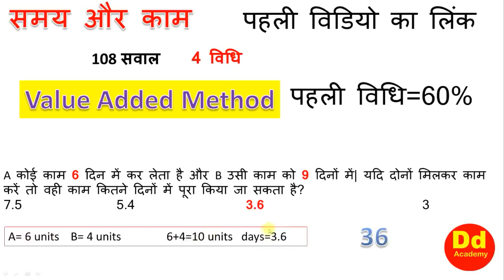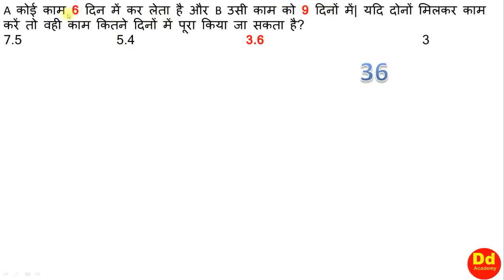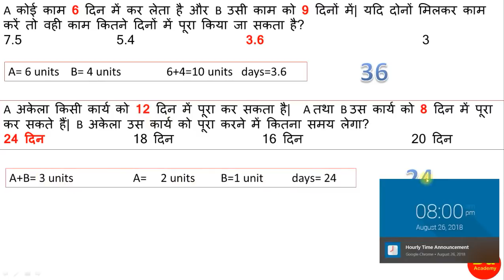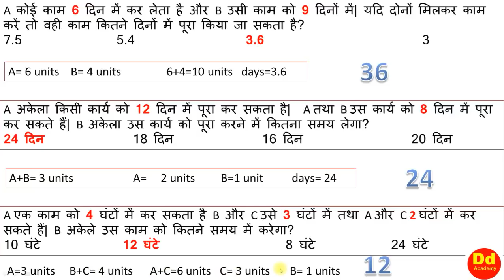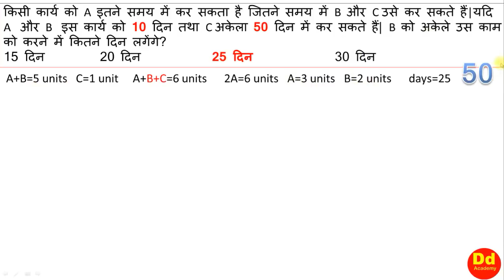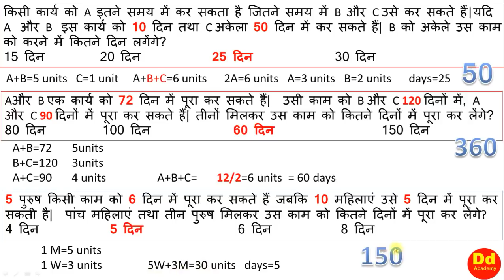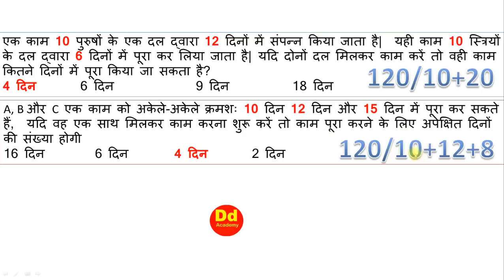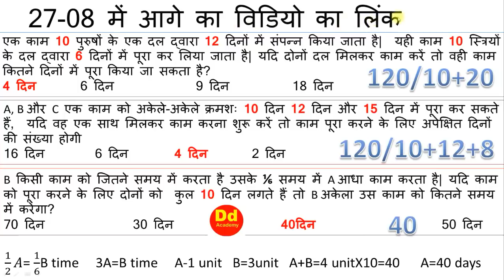Time and work Value Added Methods 9 math in 11 minutes Part समय और काम अति सहज विधि से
Time and work  Value Added Methods  9 math in 11 minutes Part समय और काम अति सहज विधि से- खुद करो और समझो